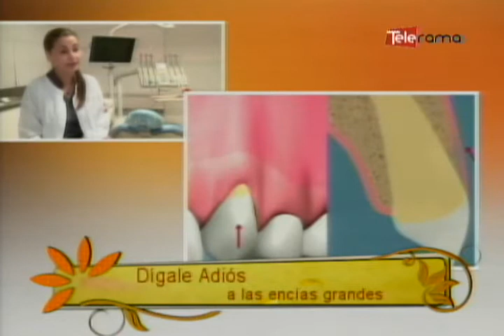Dígale adiós a las encías grandes